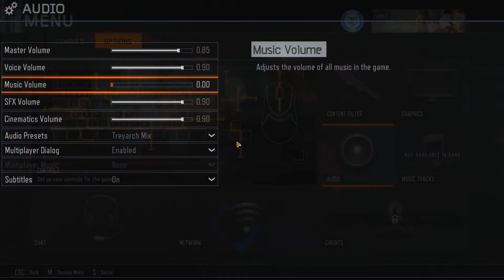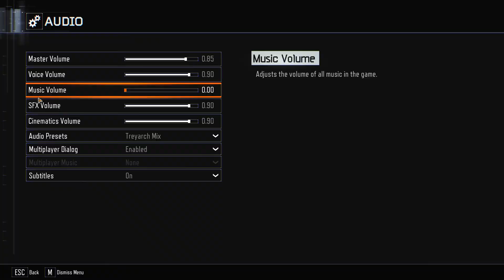DAILY [12.08.2017] SPEEDRUN